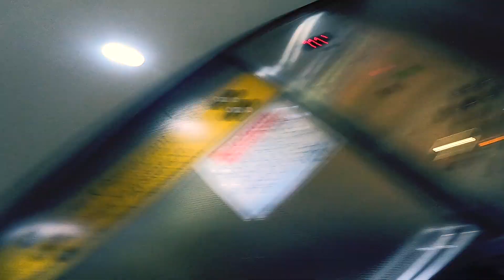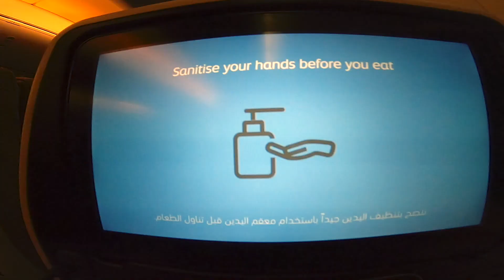Travelling to South Korea during the Pandemic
From the Radisson Blu Hotel in Manchester to the Government quarantine facility in Seoul, South Korea.

Flew with Etihad Airlines via Abu Dhabi.

Negative covid 19 test required within 96 hours of the flight.

Music is 9th Power by Henyao.